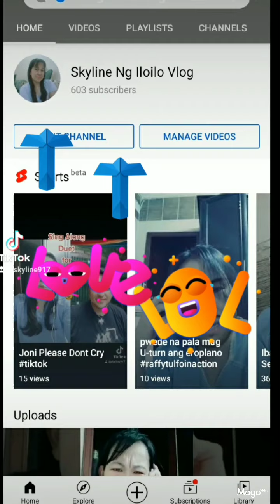Hala Bira tiktok (My TikTok Compilation )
# trending